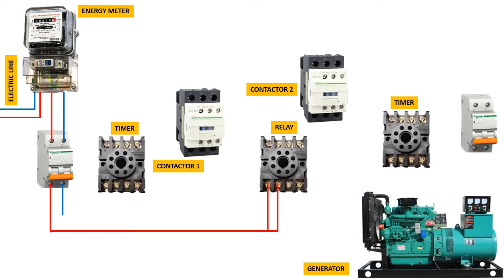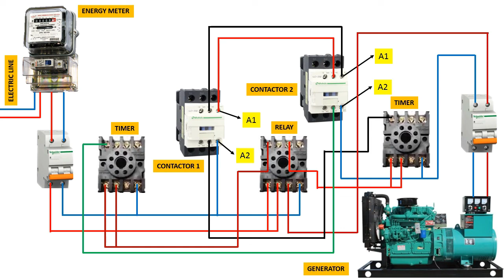automatic transfer switch generator | How to make ATS with Contactor and Relay